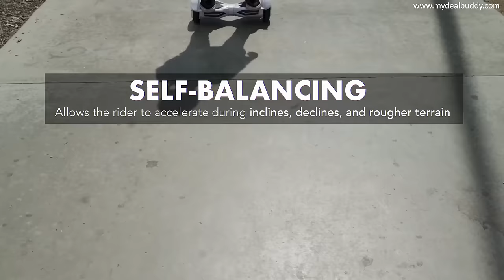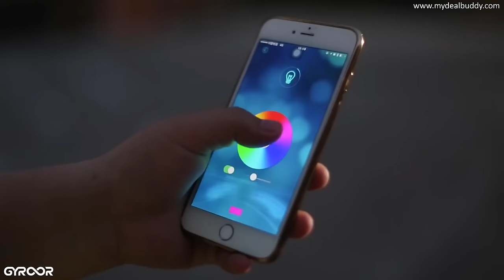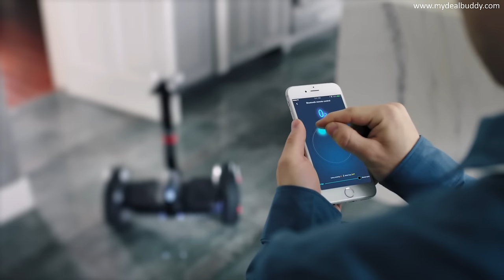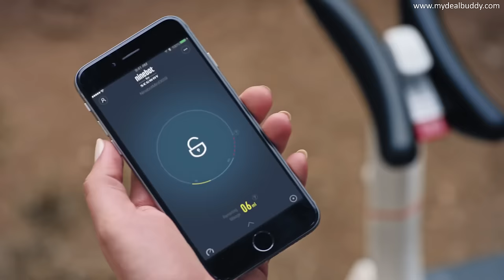Top 10 Best Hoverboard | Self Balancing Scooters | My Deal Buddy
Till now these 10 hoverboards are the best hoverboards and Self Balancing Scooters in the market.

So which hoverboard you like most?
 shopping links are given below:

Best hoverboard for kids ages 6-12

• Hoverfly ECO Hoverboard - The Original Self Balancing Scooter by GOTRAX
• SWAGTRON T6 Off Road Hoverboard - @ Laguna Beach
• EPIKGO Hover Electrical Self Balancing Board Scooter
• Gyroor Warrior 8.5 inch All Terrain Off Road

Best iphone charger
Best wireless earbuds
Best camping gadgets
Best hiking gadgets
Best buy gift card
Best friend gifts for women
Best gadgets
Best sellers on amazon
Best seller books
Best camera for live streaming
Best wifi extender
Best bluetooth speaker
Best makeup

Amazon Prime
Try Prime Discounted Monthly Offering